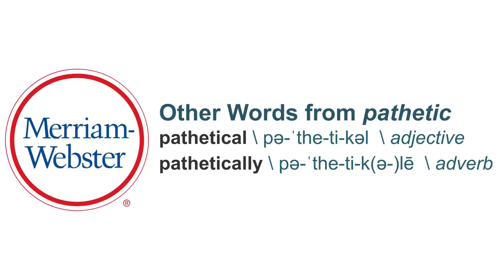Dance Moms But Funny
"Chloe Exploded"

-Hayden²